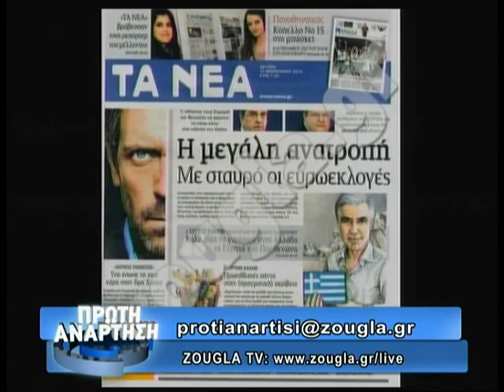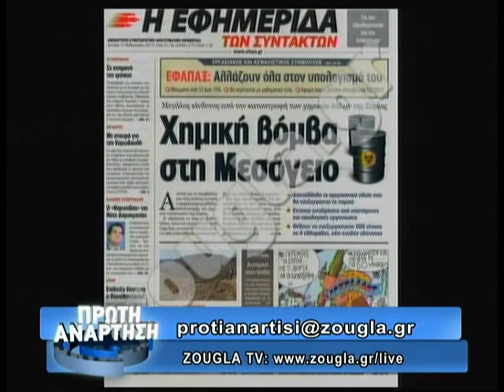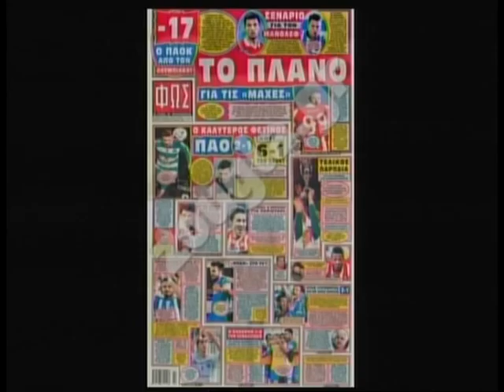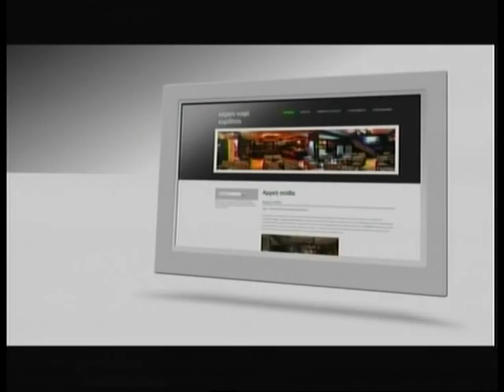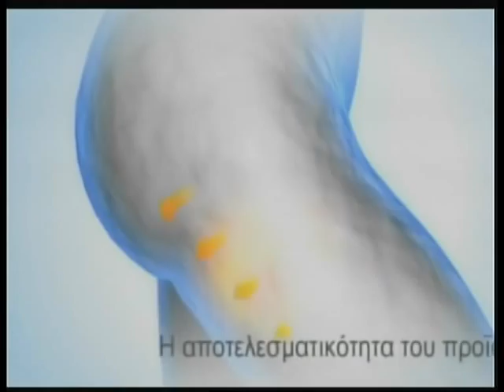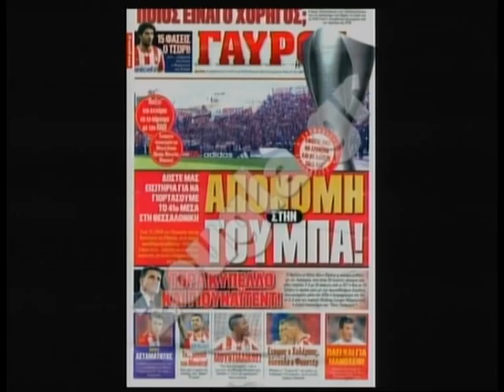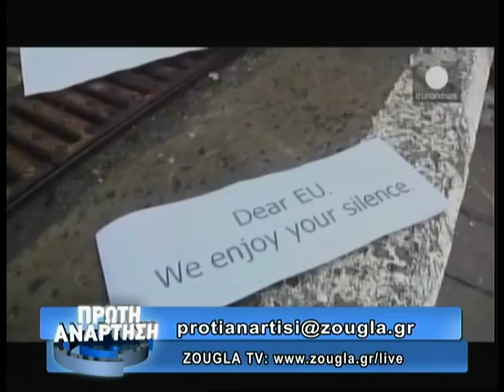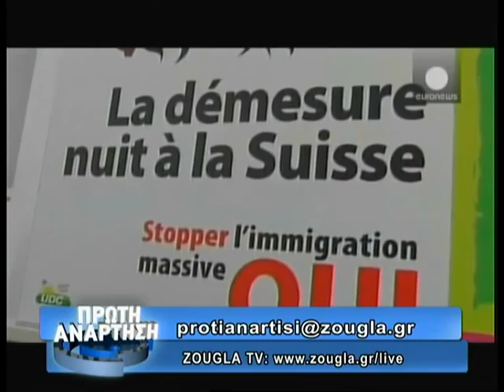10.02.2014 «Πρώτη Ανάρτηση» στην ΖouglaTv